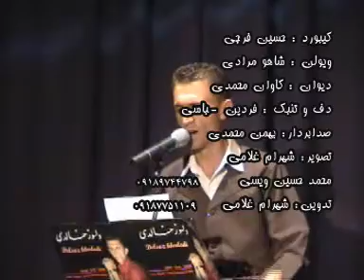Delsoz - Koncert 2009 9